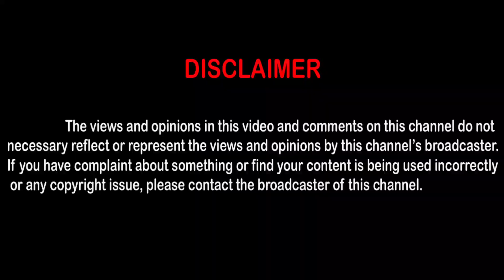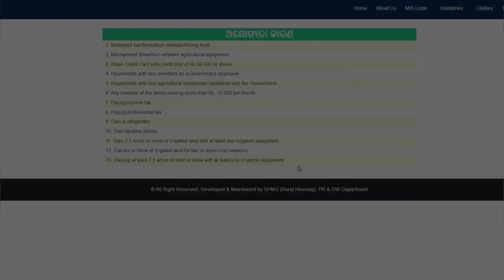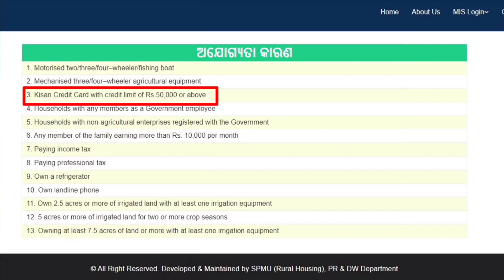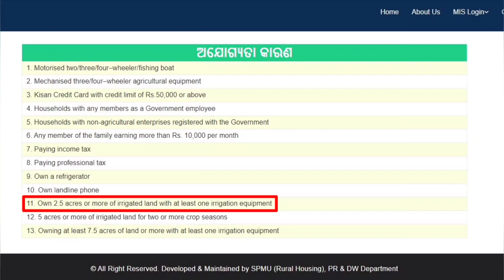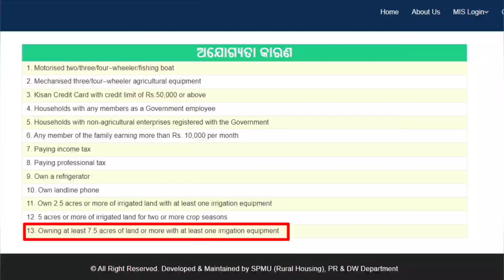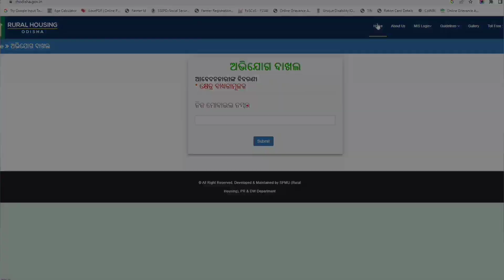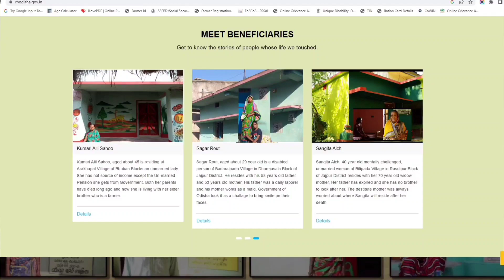Pradhan Mantri Awas Yojana 2023 | Pradhan Mantri Awas Yojana Reject List 2023 |PMAY Reject List 2023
01- Resident Certificate
02- Income Certificate
03- Caste Certificate
04- Birth Certificate
05- Death Certificate
06- Disability Certificate
07- Character Certificate
08- Legal Heir Certificate
09- Passport
10- New Pan Card
11- Correction Pan Card
12- Voter Card
13- Ration Card
14- Health Card
15- Labour  Card
16- E-Shrama Card
17- Learner Licence
18- Driving Licence
19- Lineman Permit-MV Licence
20- Wireman Permit-MV Licence
21- Workman Permit-HT Licence
22- Old Age Pension
23- Widow Pension
24- Resume, Bio Data and CV Making
25- Educational Certificate Registration
26- EPFO/ PF Apply
27- Gharabari Apply
28- PM Kisan Online Apply
29- Kalia Yojana Online Apply
30- All Types of Online Job Apply
31- All types of Online Pension Apply
32- E- Admission Related Form Apply
33- All types of Online Scholarship Apply
34- High security number plate Online Apply
35- All types of Online Payment like E-Bill, E-Pauti, Electric Bill Payment Etc.